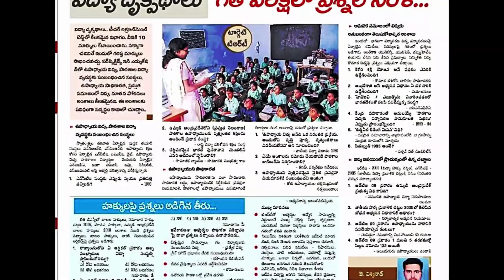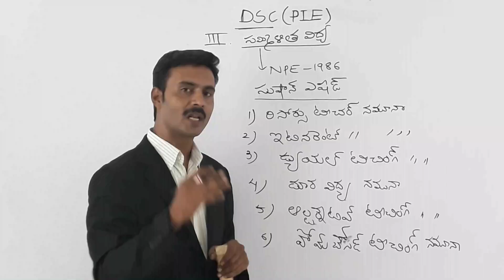Jangam vishwanath official Channel PROMO | TET/DSC PSYCHOLOGY ONLINE VIDEOS | SRI VIDYA PUBLICATIONS